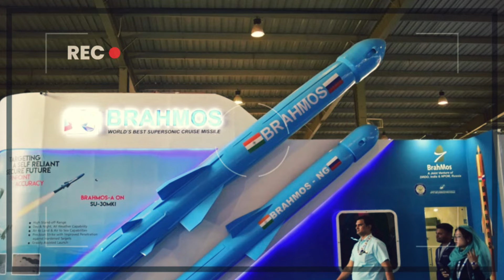भारत के विज्ञानिको ने रातो बना दी ये मिसाइल X1 Bramos Missile